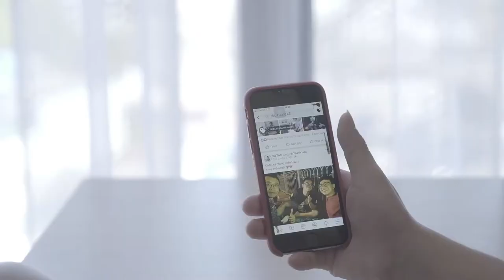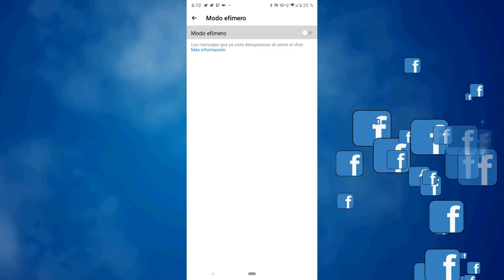Cómo activar modo temporal o efímero en Messenger?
yo te enseño a activar el modo efímero o temporal de facebook messenger, este sirve para tener conversaciones privadas y que estas se borren al salir del chat, no quedara huella de los mensajes recibidos, para conversar en secreto.